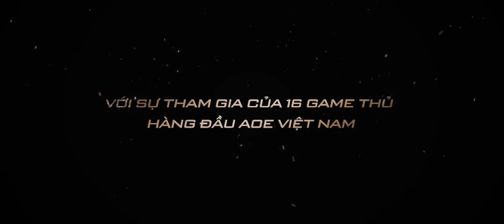AOE MYCLIP CUP 2020: Tứ hùng tranh đấu tại http//myclip.vn từ ngày 18/09/2020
AoE Myclip Cup 2020 là giải đấu lần đầu tiên tổ chức đã thu hút 16 gương mặt anh tài làng đế chế như Chim sẻ đi nắng, Bibi, Cam Quýt, Vanelove… đăng ký tham gia giải đấu này.
Giải đấu được phát trên Myclip.vn vào lúc 13 giờ và 18 giờ các ngày 18, 19, 20/9/2020 trên hoặc ứng dụng Myclip.
Là Fan đế chế chắc chắn bạn sẽ không thể bỏ qua giải đấu này. Thông tin giải đấu đang được hâm nóng mỗi ngày. Mời bạn truy cập để cập nhật diễn biến giải đấu và xem video Game đế chế hấp dẫn cùng Myclip!